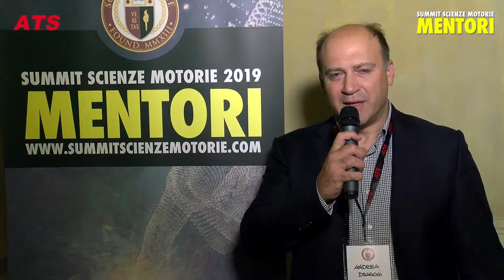Testimonianza - Andrea Dragoni - Summit Scienze Motorie Bologna 2019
Summit Scienze Motorie - MENTORI - 26 Ottobre 2019 Bologna. L’evento di riferimento e più dirompente, dedicato a tutti i professionisti delle Scienze Motorie.
Speaker al Summit Scienze Motorie 2019 MENTORI:
Giacomo Catalani
Francesco Avaldi
Donatella Polvara
Massimo Spattini
Luca Deidda
Salvatore Buzzelli
Pasquale D'Autilia
Armando Caligaris
Pietro Enrico di Prampero
Marco De Angelis
Costantino Valente
Luca Russo
OSPITI SPECIALI: Gian Mario Migliaccio, Massimiliano De Santi e Frank Casillo.
Premiazioni Categorie:
   Ricerca: Giuseppe Coratella
   Performance: Massimiliano Marchesi
   Educazione: Armando Caligaris
   Recupero Funzionale: Isokinetic
   Integrazione: Paolo Lucattini
   Divulgazione: Rodolfo Lisi